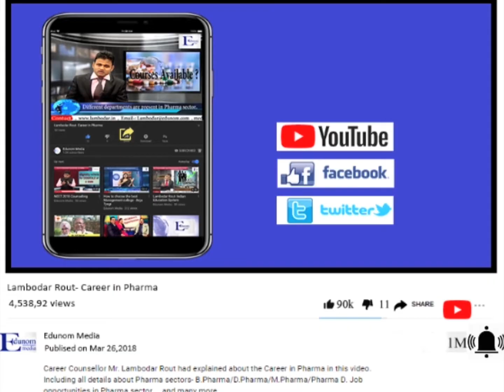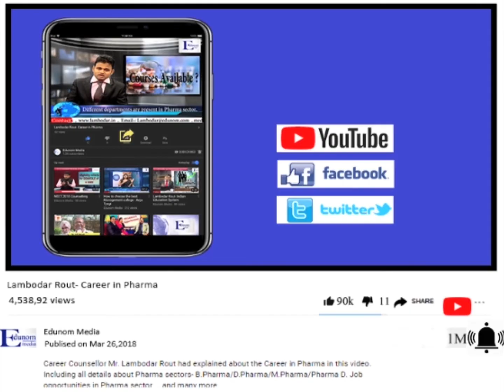NEET 2018- Answer Key by ALLEN Institute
NEET 2018-  Answer Key ALLEN Institute
Around 13.36 lacs Students has given NEET Exam today (6th May 2018), here is the NEET Aspirants feedback how NEET paper was
Unofficially several NEET Coaching Institutes like Resonance, Allen & Akash Institute etc will declare their NEET Answer Sheet 2018 by today evening.

For details about NEET Career Counselling & Admission Guidance or confusion about Medical Admission in India or Abroad, As per your NEET Score which Medical college you will get for final admission, How NEET Admission Counselling will happen in 2018, How many Application form you will apply in 2018 for all Govt & Private Counselling, contact us – , 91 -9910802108.

Expected NEET 2018 Counselling -:
1. 15% All India Quota – Need to apply directly
2. For all Deemed University across the India – Need to apply separately
3.  For All Govt & Private Medical College in the respective state – need to apply individually in their State Govt website like DMER.
4. AFMC – Armed Forces Medical College – Need to apply separately
5. ESI Medical College – again need to apply on separately

EDUNOM MEDIA -:
EDUNOM MEDIA is the India’s Trusted Educational Channel, which will bring together the prominent Leaders of the Education Field from Schools, Colleges, Universities, and Training/Coaching Institutes on a single platform.
Our mission to make all this accessible on a national level. We will talk about educational courses, student life, awards/events, how the movers and shakers of the education world perceive the future. We also meet achievers, who are a rare combination of with, humour, intelligence, and sheer hard work.

Student life is about studying and living that time of your life full of fun and questions and we address those too. Our team scans, networks, handpicks, select from thousands of entries to make accurate and current information about opportunities related to admissions, exams, campus life and career options available.